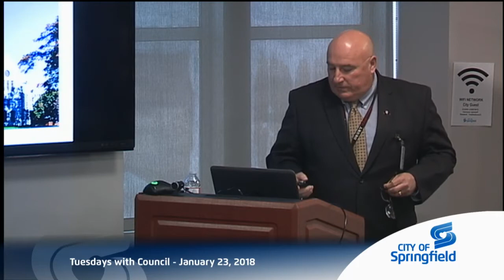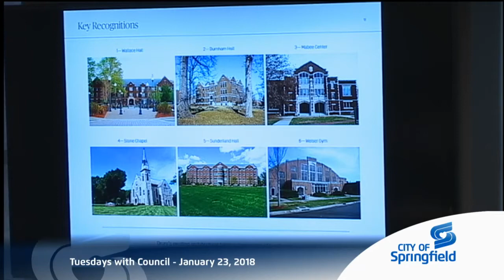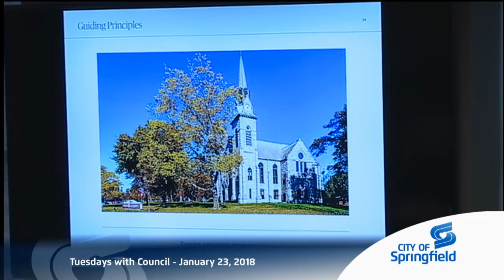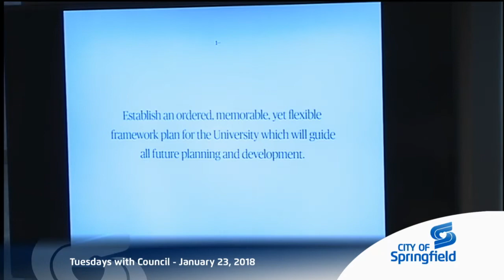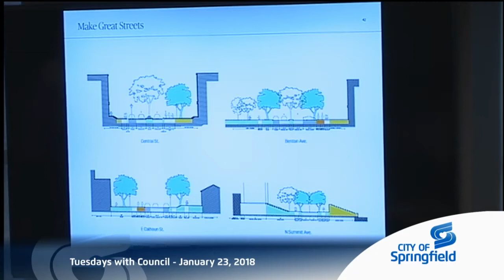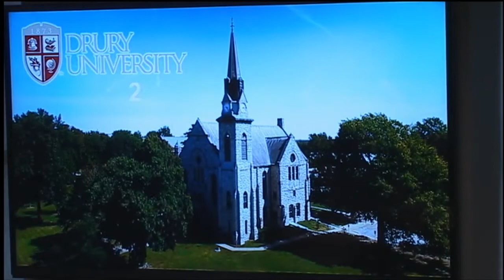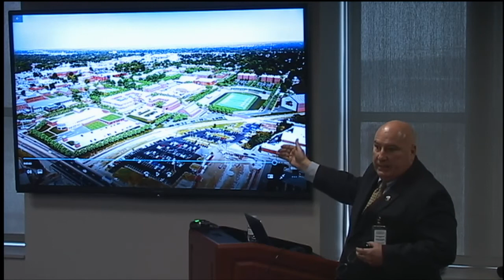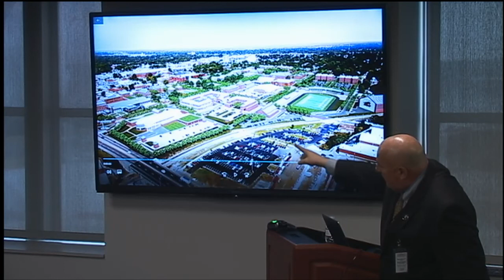Drury Master Plan presented before Springfield City Council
Drury University EVP, COO & CIO David Hinson presents the Drury University Master Plan before the Springfield City Council, Tuesday, January 23, 2018.